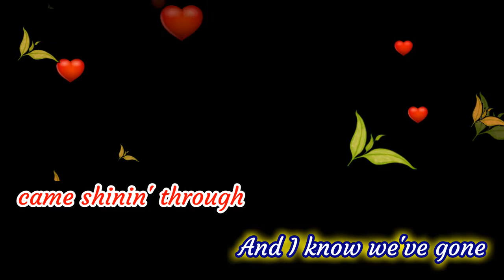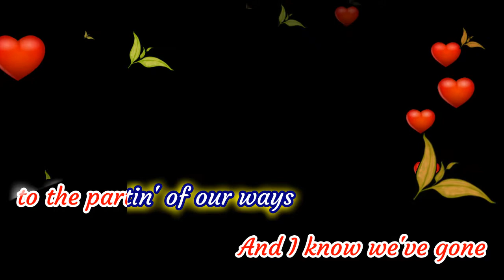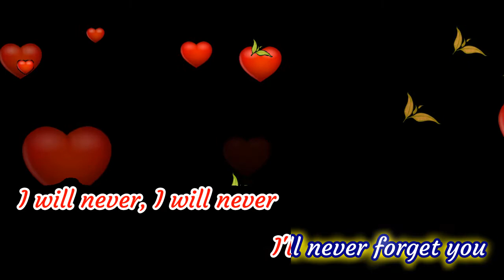Don't Forget Me[ karaoke] captain and tenille